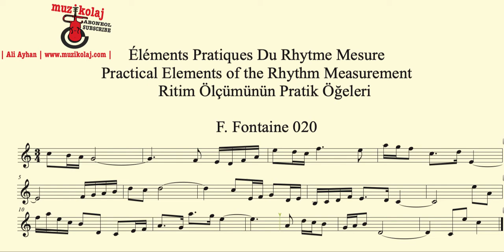Fontaine 020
F. Fontaine
Ritim Ölçümünün Pratik Öğeleri
Éléments Pratiques Du Rhytme Mesure
Practical Elements of the Rhythm Measurement